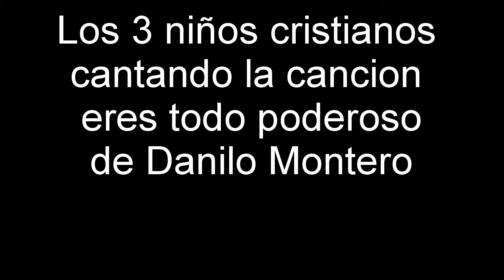los tres niños cristianos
aqui vemos con que amor y emocion cantan estos niños una bonita cancion a
nuestro Cristo Jesus.